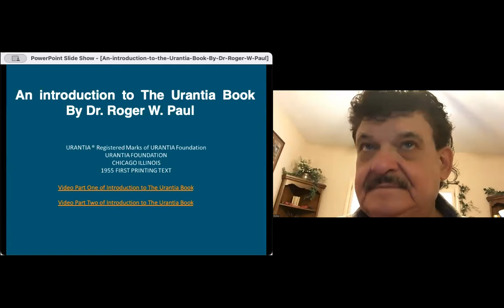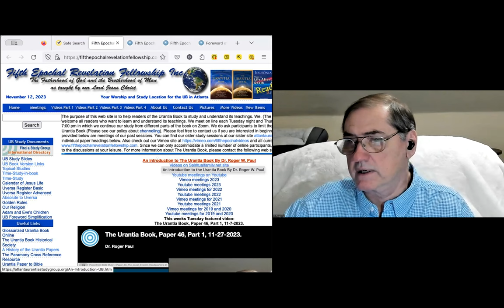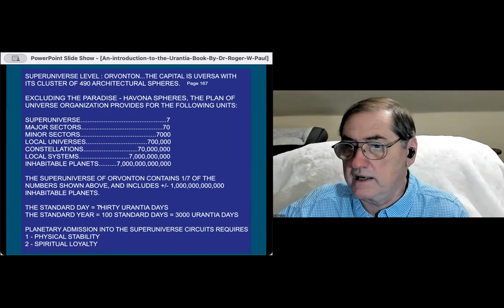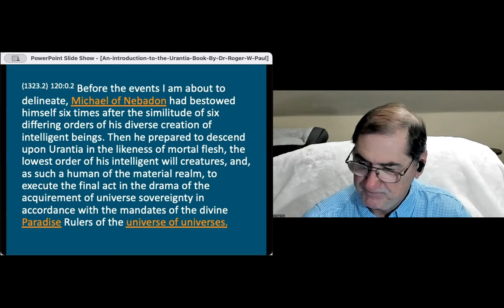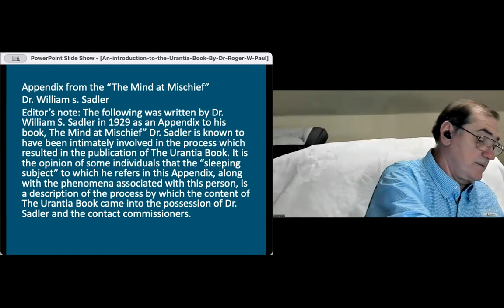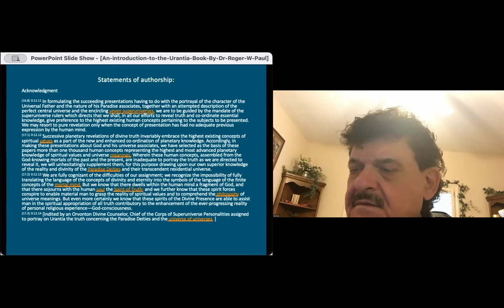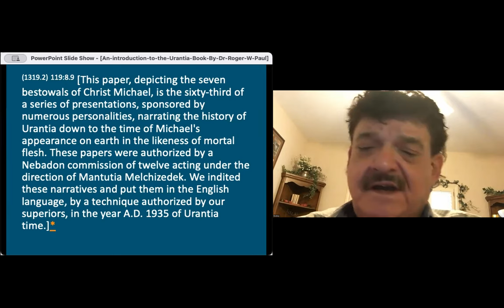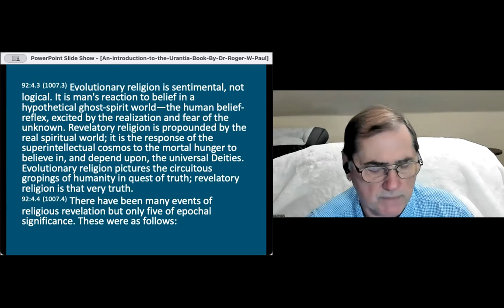An introduction to the Urantia Book By Dr. Roger W. Paul (Group-Part1)